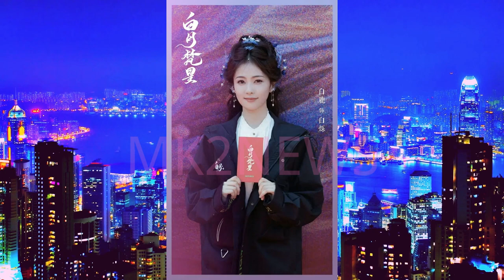《白月梵星》杀青照曝光：白鹿 打造定制造型惊艳！白鹿新作《白月梵星》造型大片曝光！《水龙吟》即将登场：罗云熙 演绎唐俪辞，引发期待狂潮！bailu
白鹿《白月梵星》杀青照，超多造型美出新高度，不愧是量身定制
白鹿新剧《白月梵星》造型绝美：幺女白烁报恩修仙！
《水龙吟》开播在即，罗云熙领衔古装剧热潮网友：期待他的唐俪辞